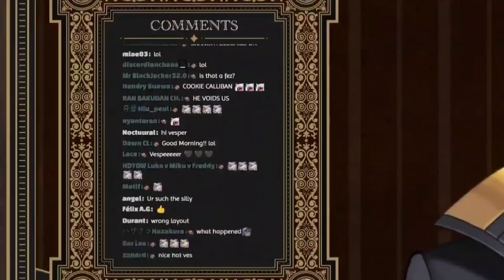Vesper Sends Us Into the Void/ Woke Up A Tsundere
Gramps is a Tsundere